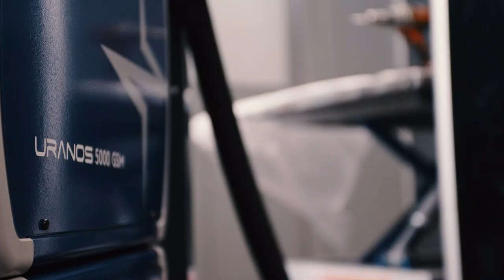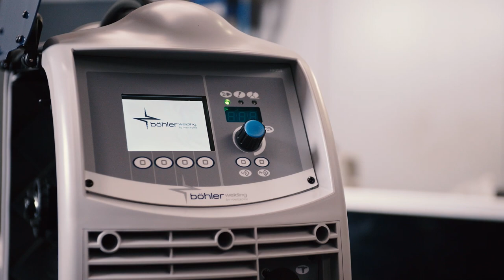Böhler Welding Unboxing Equipment